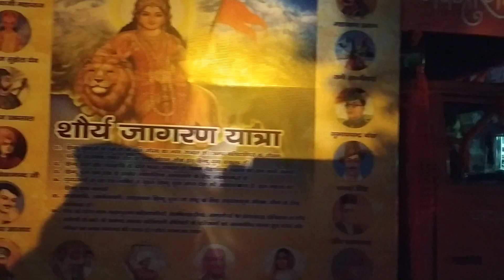जाये जाये सिरीराम का जुलुश निकला vidio#🙏